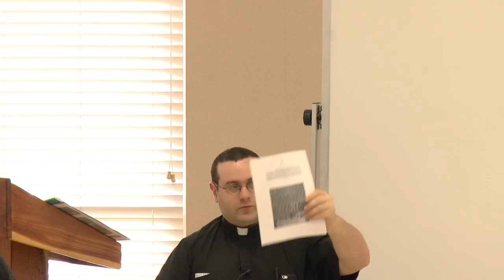The Beauty of the Liturgy - Architecture and Art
Fr. Bowlin explains how Church Architecture and Sacred Art protray the beauty of the liturgy.